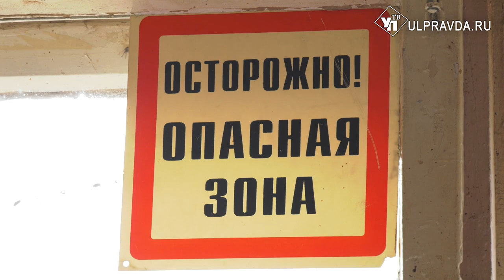Десятилетние проблемы общежития на Нариманова обещают решить до конца недели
Дом номер 85 по Проспекту Нариманова почти месяц как готов к отопительному сезону. Вот только на бумаге. Пустить тепло в квартиры пытались 7 раз. Но прогнившие трубы внесли свои коррективы. Недолго думая, 22 сентября коммунальщики бросили дом на произвол судьбы. На крик о помощи откликнулся глава региона. Задачи, которые не могли решить десятилетиями, обещают решить до конца этой недели.